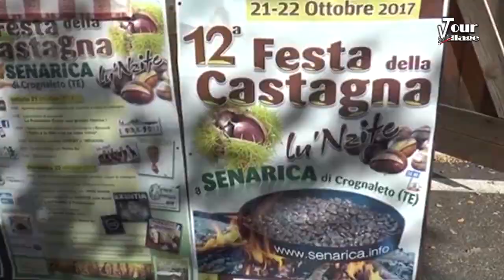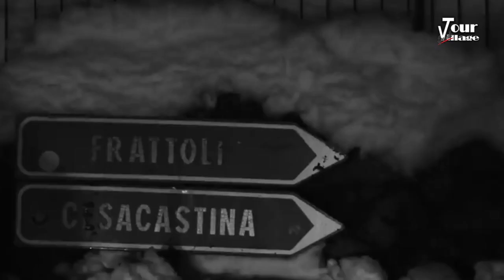CROGNALETO - Cittadinanza onoraria ad ANGELO BORRELLI